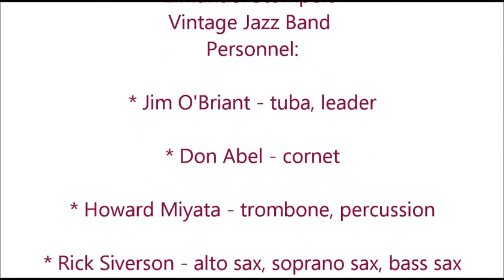Zinfandel Stompers - Bugle Boy March (1907)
Zinfandel Stompers Vintage Jazz Band
Recorded at the October 23, 2016 monthly session of the South Bay Traditional Jazz Society, Sunnyvale, California